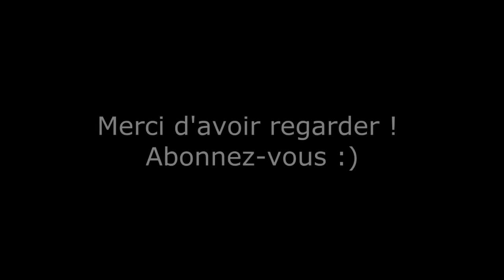The Fray - Over my head (Drum Cover)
Due to copyright restrictions, I can no longer offer mp3 downloads, but you can use to get any of my drum cover mp3s.

Mon équipement :
-Batterie BASIX classic line 20 F rouge
-Paiste-PST3 Hi-Hat 14
-Paiste-PST3 Crash 14
-Ride PAISTE 101 20
-Pied cymbale perche BASIX 100
-Baguettes VIC FIRTH 5A
-Baguettes VIC FIRTH Classic Hickory 7A
-Philips SBCMD150 Microphone filaire

The Fray -- Over my Head(Cable Car)
from the 2005 release : How to save a life